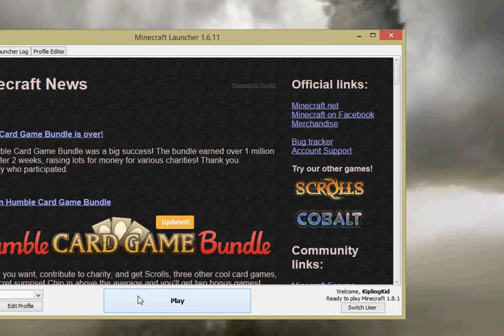How to build a ship in mc pt1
OMG SCREEN CAPTURE! Here is the link to the screen capture Hypecam type it in!